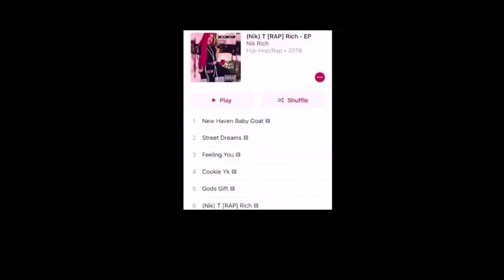I Still Can't Believe I Have 2Kids & 2Baby Daddies 😂 Part 1 | Find Daycare ?Work Day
10/2/23 I Can't Believe I Have 2Kids Part 1 | Should I Find Daycare ? Work Day ….

💕 Thank You I Appreciate It All 😊